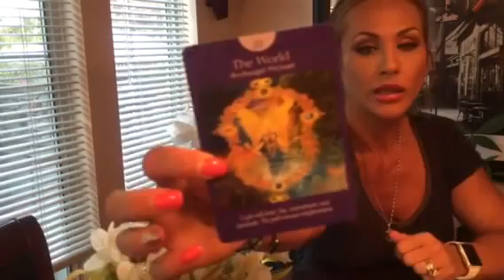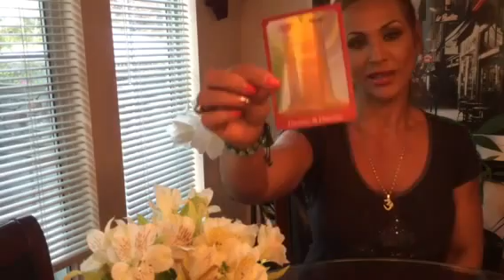Virgo Tarot PART 1 October 2015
I am having huge troubles uploading my videos and the last few seconds are cut off, please be patient as I am trying to figure this out.  Thank you!

I am an Evidential Spiritual Medium, Registered Professional Counsellor (RPC) and a Registered Clinical Counselling Hypnotherapist (RCCH). I am a regular person with normal joys and challenges of life, the only thing that might be a little different is that I hear, see and feel Spirit, both people and animals (yes, animals do seem to like to communicate through me).